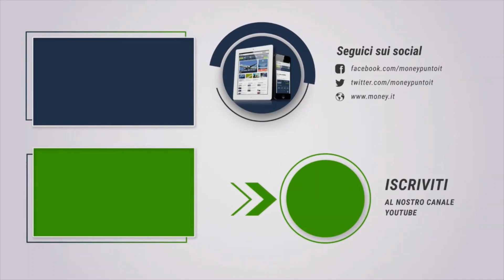COVID-19 e informazione, Nicola Porro: "TV e giornali schierati sul pensiero unico"